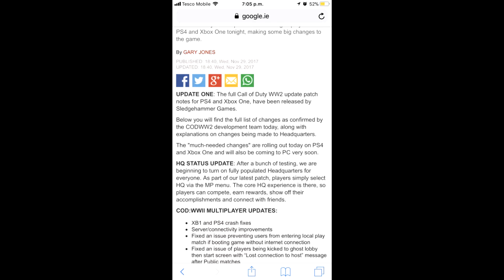Call of duty WW2 update 1.06 patch notes PS4/XBOX ONE(November 29th, 2017) New weapons?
The songs I use in my videos